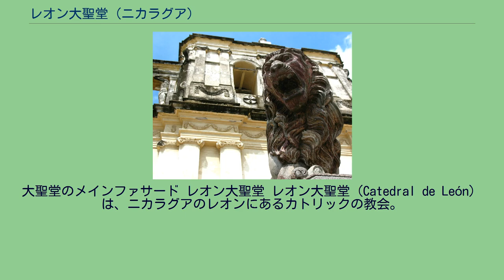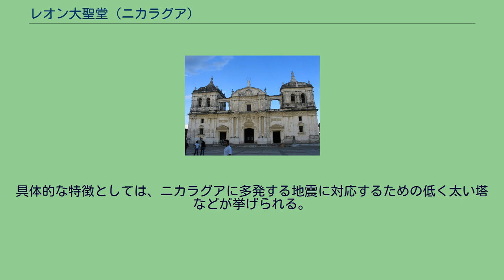レオン大聖堂 (ニカラグア)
大聖堂のメインファサード レオン大聖堂 レオン大聖堂（Catedral de León）は、ニカラグアのレオンにあるカトリックの教会。
レオン大聖堂は中米最大級の聖堂建築で、1747年から19世紀初頭にかけて建築された。
設計はグアテマラ出身の建築家、ディエゴ・ホセ・デ・ポレス・エスキベルであり、1810年には塔とメインファサードが完成した。
その後の1821年にニカラグアはスペインから独立、レオンはその首都となり、大聖堂はアメリカ大陸で最も古い教区の一つであるレオン教区の司教座聖堂となった。
建築様式としては、後期バロックから、新古典主義への移行期の特徴を持つ。
それらはグアテマラの古都アンティグアで育まれた「アンティグア・グアテマラ・バロック様式」と呼ばれるものである。
その中でもレオン大聖堂は、スペイン建築とラテンアメリカの地域的特性の融合の優れた例である。
具体的な特徴としては、ニカラグアに多発する地震に対応するための低く太い塔などが挙げられる。
2011年、ユネスコの世界遺産（文化遺産）に登録された。